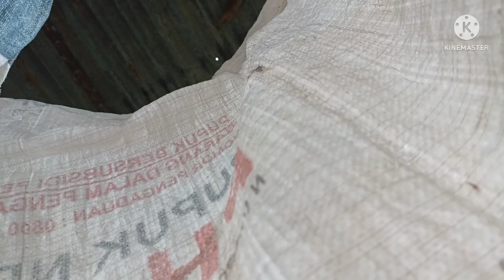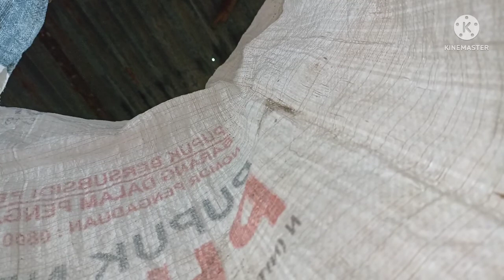🔴 Healing Di Kebun Jagung‼️kupas Kulit Jagung#petanijagung#healing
Hallo semua nya jadi pada hari ini aktivitas yang dilakukan adalah pergi ke kebun jagung, dan melakukan panen jagung.
dan juga kami ucapkan terimakasih banyak bagi kalian yang udahn nonton dan juga subscirbe ‼️
Karena dukungan dari kalian sangat kami harapkan untuk mengembangkan channel ini ‼️

🎬Editor : Kinemaster

Panen jagung
jagung bakar
jagung panggang
kebun jagung
kebun
dihutan
healing,salam petani jagung
kebun jagung kita
healing dikebun jagung,healing dikebun jagung bali,
healing dikebun jagung besar,
healing dikebun jagung garut,
healing dikebun jagung jawa,
healing dikebun jagung jawa timur,
healing dikebun jagung jawa barat,
healing dikebun jagung lampung,
healing dikebun jagung manis,
healing dikebun jagung medan